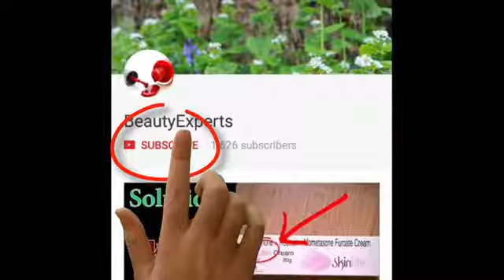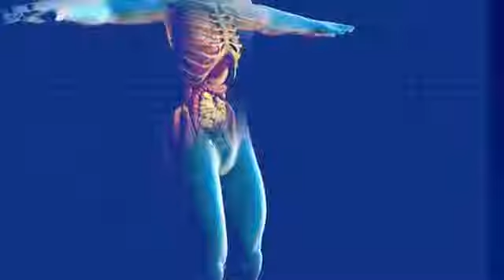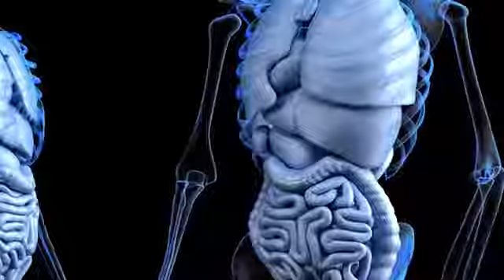एक बार लेते ही पेट को खुल के साफ करने वाला उपाय Treat constipation in hindi